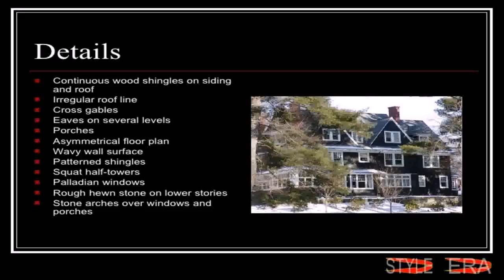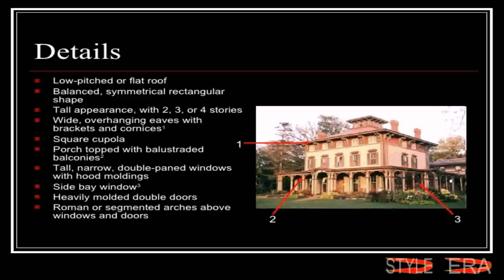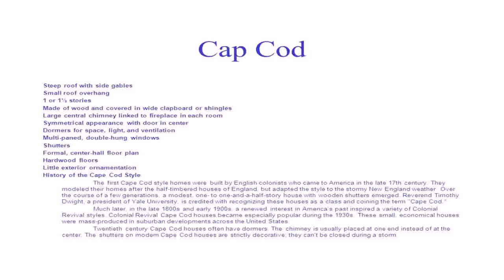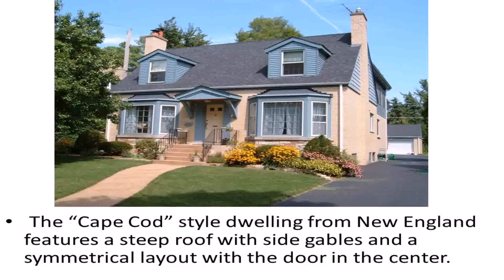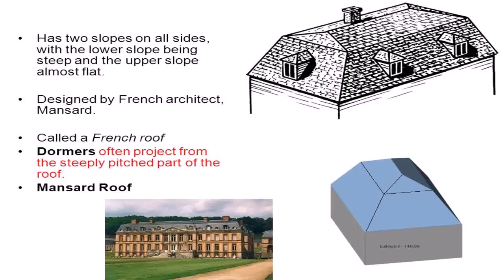House Style With Steep Roof (see description) (see description)